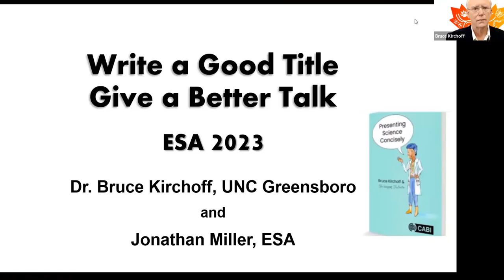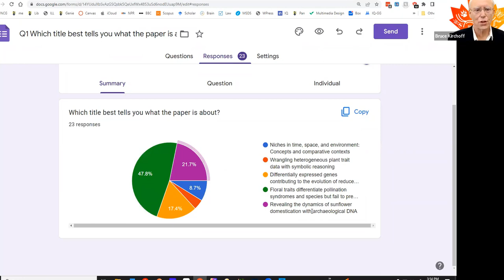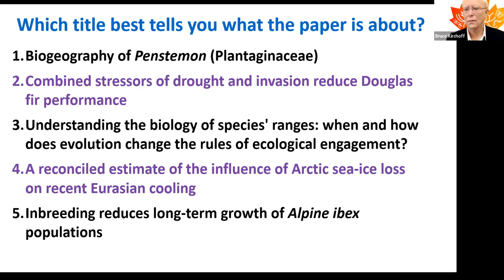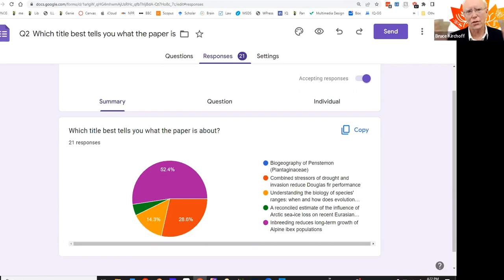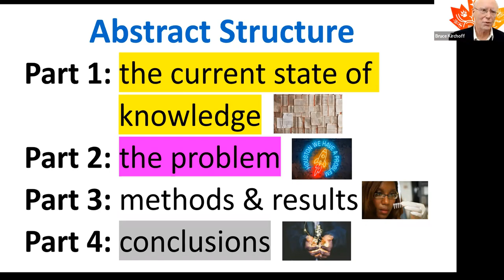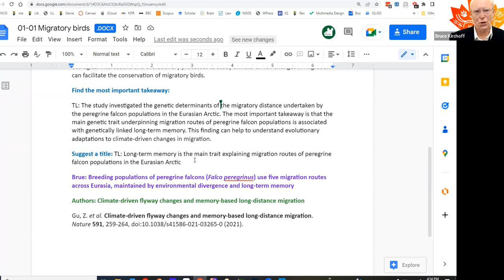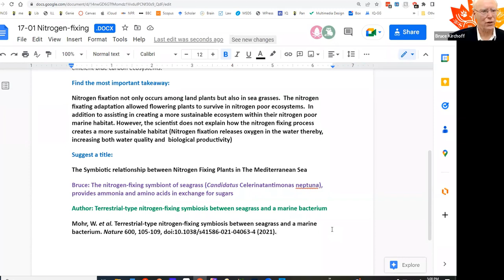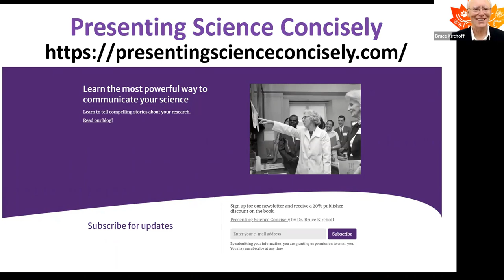Write a Good Title, Give a Better Talk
Learn to write a good title for your talk or paper in this interactive workshop with Dr. Bruce Kirchoff, the author of Presenting Science Concisely

Introduction - 0:07
Titles should explain your main result - 0:28
First titles to evaluate - which one is best? - 2:54
How would you improve this title #1 - 7:11
How would you improve this title #2 - 8:39
What is missing from this title? - 11:38
Second titles to evaluate - which one is best? - 12:57
Under what conditions to you want the taxon name in your title? - 14:15
Taxon names when working with model systems - 18:09
Including the direction of the effect in your title - 21:01
Discussing the title "Biogeography of Penstemons" - 21:44
The structure of an abstract - 24:46
Review of participant's titles #1 - 27:36
Review of participant's titles #2 - 34:01
Review of participant's titles #3 - 36:40
Review of participant's titles #4 - 39:05
The importance of a problem statement - 42:10
Closing 44:34

Put Bruce's tips to use when you present your science at the 2023 ESA Annual Meeting in Portland!